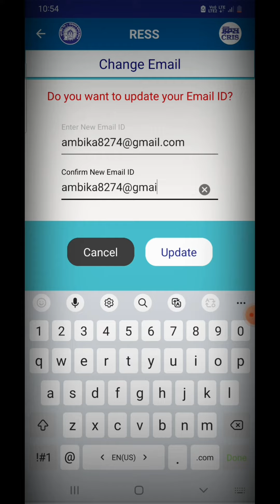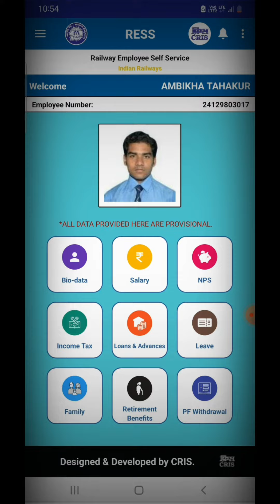mail पर salary slip कैसे forward करें?? how to forward salary slip on mail | railway | sation master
station master
indian railway
station master salery
salery slip email पर कैसे फॉरवर्ड करें
railway staff
group d
goods guard
ALP AND LP
RAILWAY STATION